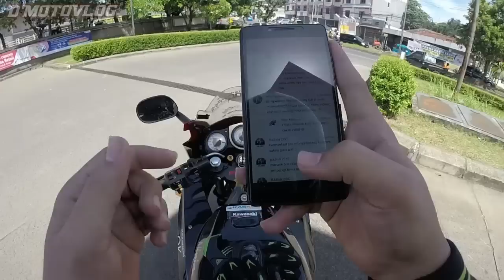KNALPOT RACING ATAU STANDAR NINJA 150 RR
Untuk yang masih tanya kenapa alasan gw sekarang pake knalpot standar ori ninja 150 rr? jawabannya ada di video ya gaes... thanks yang udah tanya, bagi yang pengen nanya silahkan di komen video ini ya. pake hastag jangan lupa

MY GEAR
► Helmet : KYT Rocket,MDS solid
► Action Cam : GoPro Hero2, Hero 3+